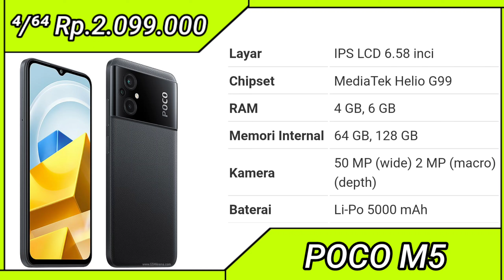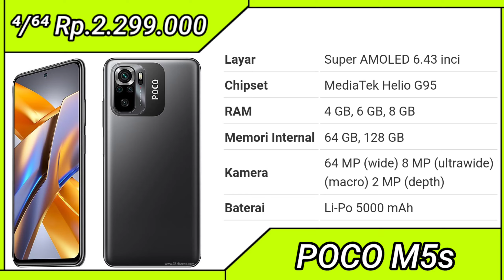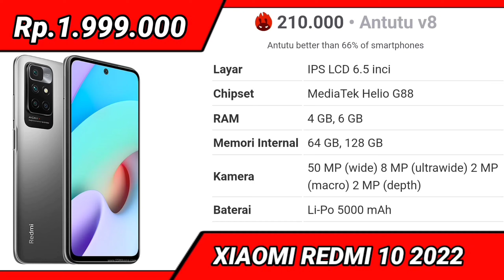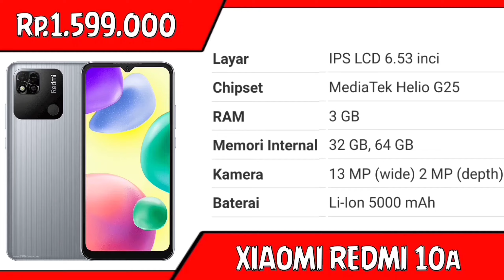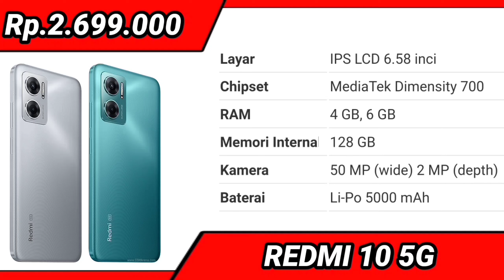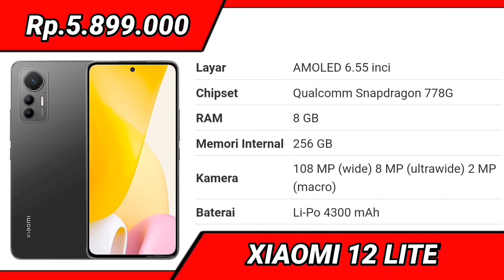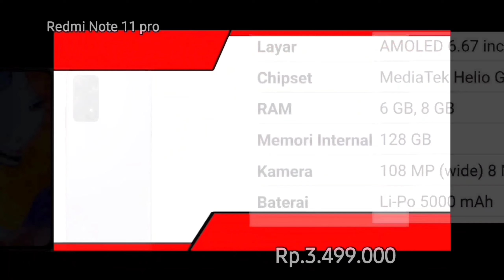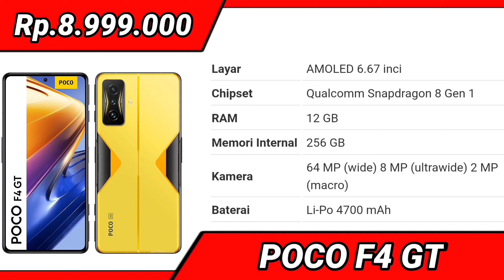MURAH SPEK GILLAA - HARGA HP XIAOMI TERBARU AKHIR TAHUN 2022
,hp gaming 1 jutaan terbaik 2022, hp gaming 2 jutaan terbaik 2022, hp gaming 3 jutaan terbaik 2022, hp gaming, hp gaming terbaik 2022, hp gaming murah, hp gaming murah 2022, hp gaming 5 jutaan 2022, hp gaming 1 jutaan, hp gaming terbaik, hp gaming 1 jutaan terbaik 2022,